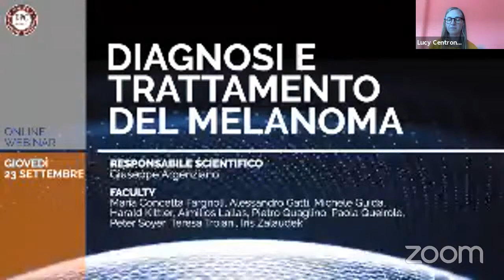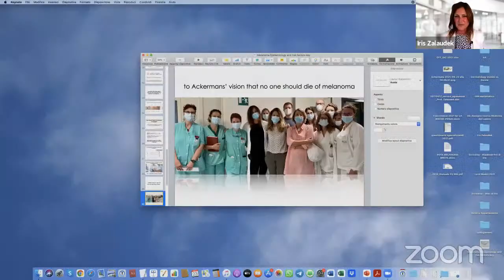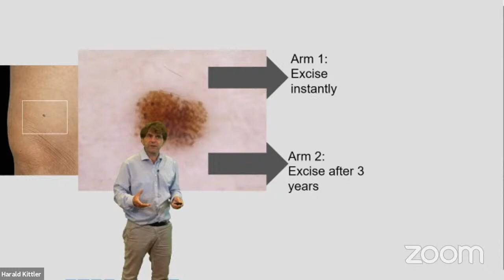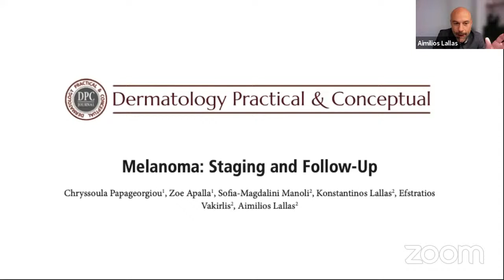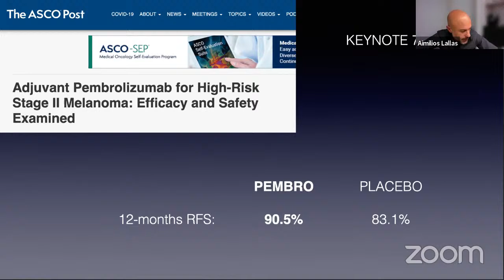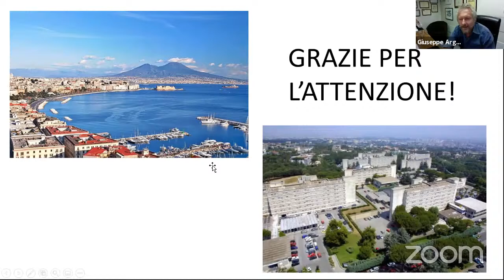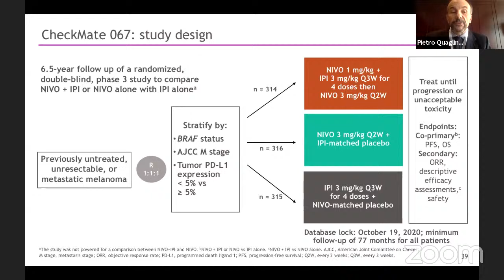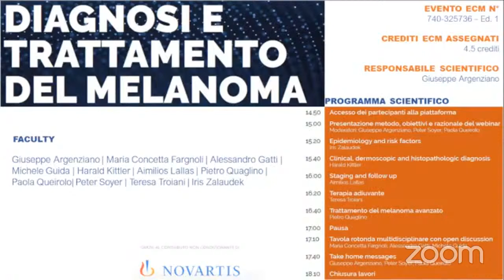DIAGNOSI E TRATTAMENTO DEL MELANOMA